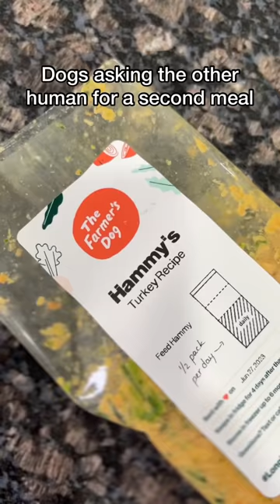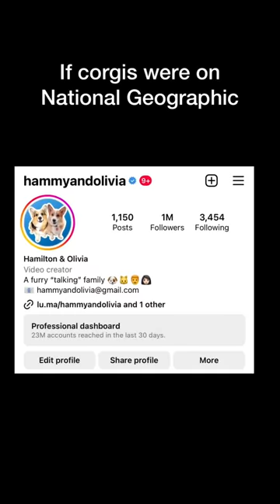Best of Hammy and Olivia 2023!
Hammy isn't too good at telling jokes. Which video was your favorite?

For more Hammy, Olivia and Theodore EXCLUSIVE content click the link above!